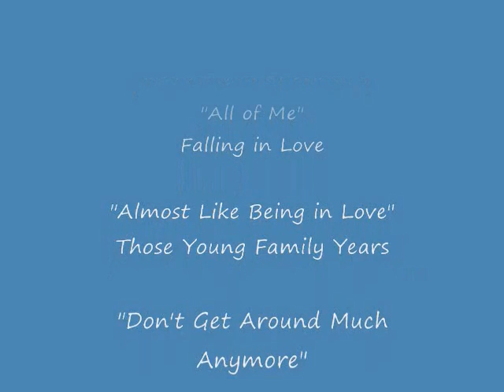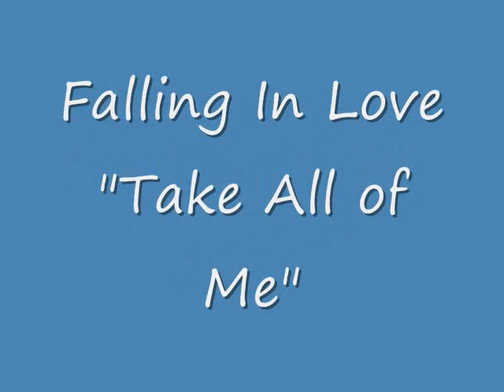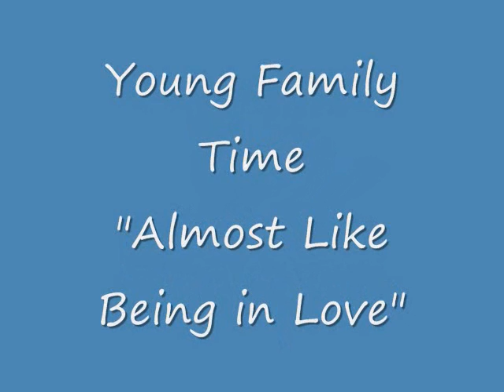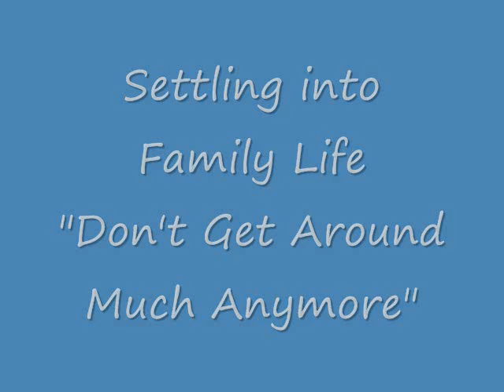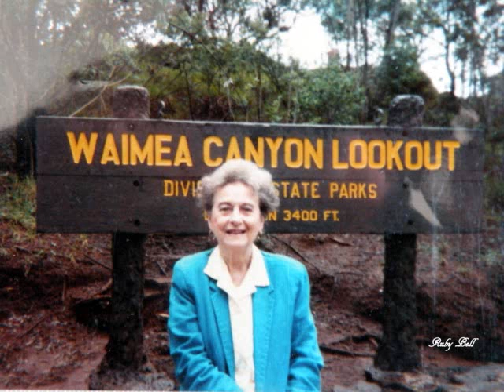Ruby Nini Bell 100th Anniversary v 4 0 0001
This is a 100th Anniversary of the birth of Ruby Nini Bell set to music of the "Just Jazz" group in which Tom Bell, Sr. is the string bass player.